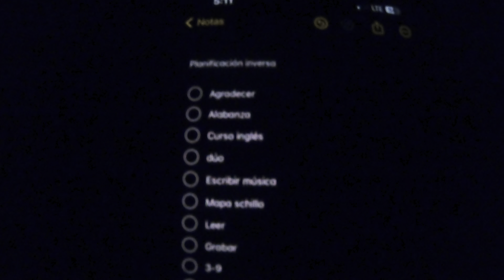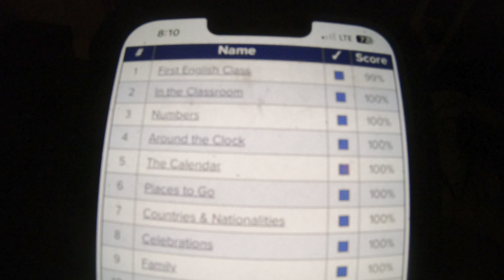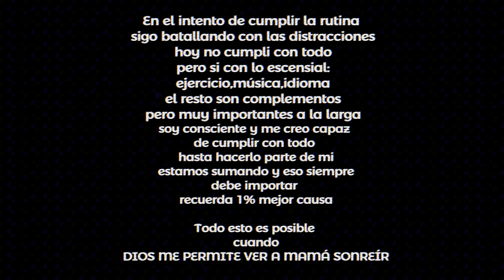HELL YEARS - Chapter #2 Primeros peldaños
En este chapter 2 vamos en empezando de a poco cumplir con las 3 partes fundamentales en este camino SALUD DEDICACIÓN Y EDUCACIÓN ! El factor negativo las distracciones